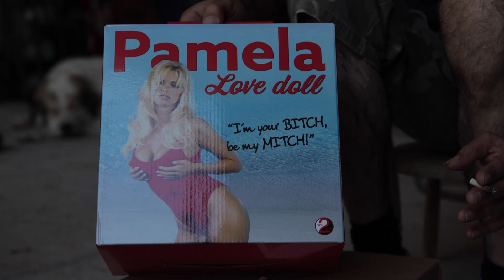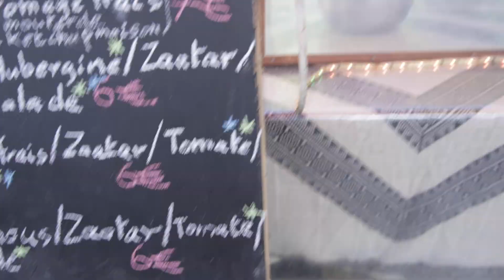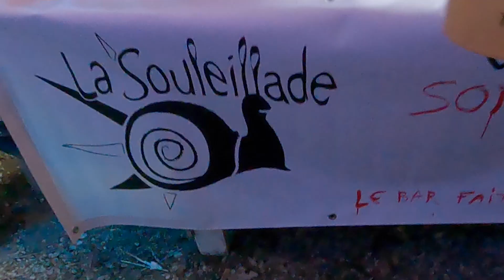Making of tournage de clip de Syndrome d'Ariège "Silikon Girl" (on a bien rigolé)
Nous avons le plaisir de vous présenter ce making of sur le tournage du clip de Syndrome d'Ariège "Silikon Girl".

Au départ le rôle de la poupée gonflable devait être joué par une actrice malheureusement les imprévus ont fait que nous avons improvisé... Yoanna Torpe à pris le rôle principal ainsi de Simon Lecas que l'on remercie également de grand coeur.

Un grand merci à l'association la Souleillade pour avoir reconstruit entièrement la fête foraine et gérer le bar, les repas pour les figurants. Nous avons mis 2 jours de préparation pour arriver à ce résultat.
Un grand merci aux petites mains de nous avoir aidé sur tout les fronts.

Matériel vidéo:
- Canon EOS R6 + Sigma 24-70mm f2.8 Art + Stabilisateur DJI RSC2
- Samyang 135mm f2 ED UMC
- Go Prod hero 9
- Lampe NEEWER 660 RGB et kit studio photo/vidéo

Visitez notre site et boutique (CD, t-shirt, carte cadeau...): onde-productions.com

Réalisé par Onde Productions (audio/visuel)
-Enregistrement audio
-Réalisation vidéo
-Édition et diffusion numérique.

00:00 Intro
00:32 Préparation du tournage
05:40 Tournage du clip